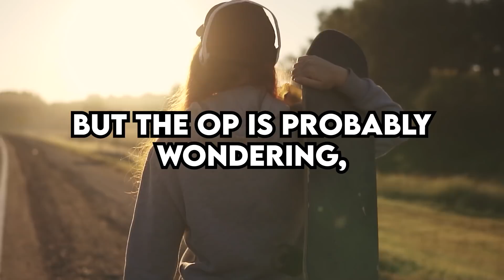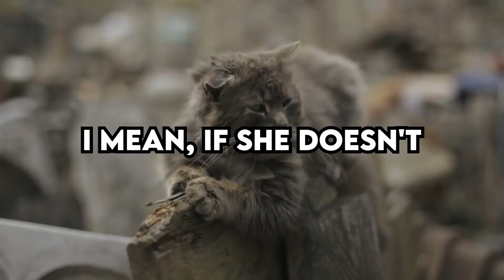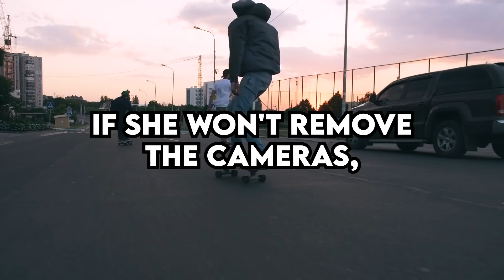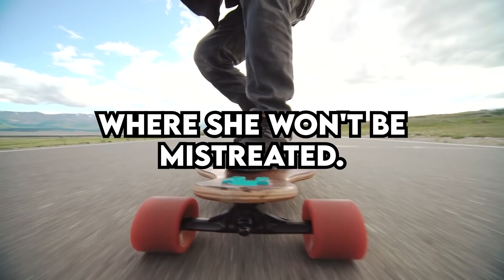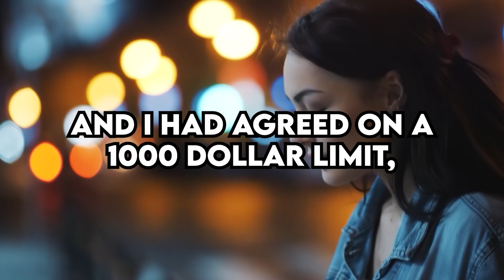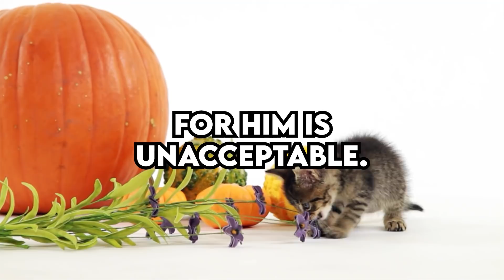My Dying EX-GF wants me to Adopt her Kid... but I don't want to - r/AITA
🟢 Listen to Am I the Jerk? Podcast on Spotify
r/confession r/entitledparents r/tifu r/prorevenge r/maliciouscompliance r/choosingbeggers r/entitledpeople r/IDOWorkHereLady r/Idontworkherelady r/personalfinance r/AmITheA**hole r/AITA

👉easymode - vibey music for chillin (Cream of the Stream)